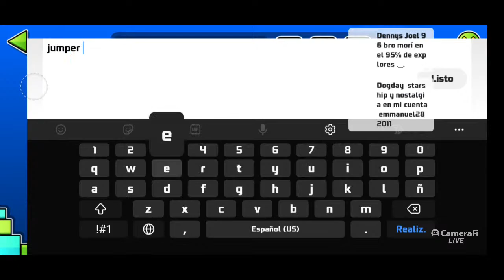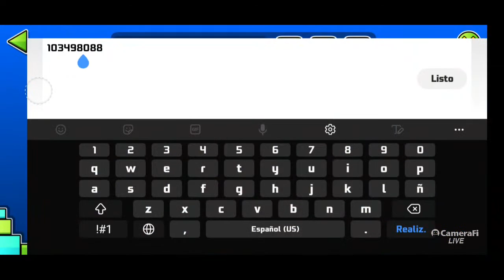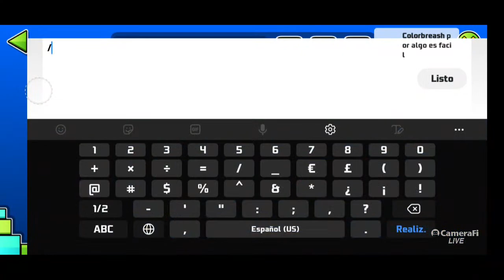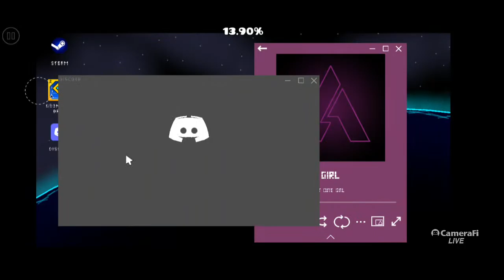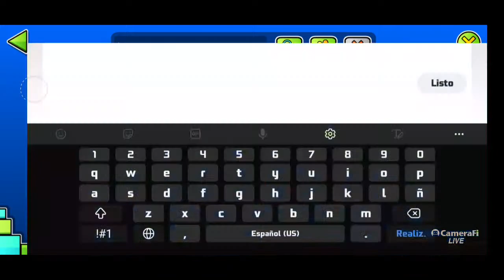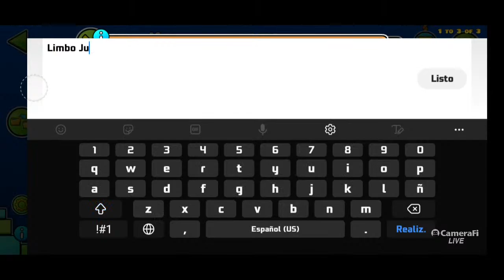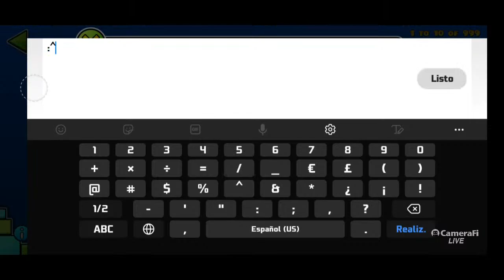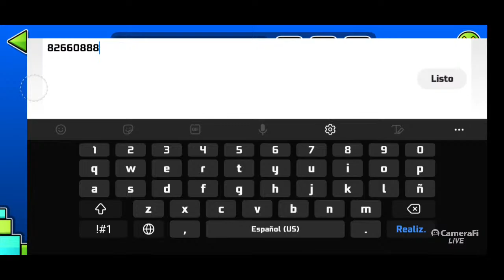Geometry Dash Level Request y Pasando la Demon Gauntlet (día 2)😼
:D